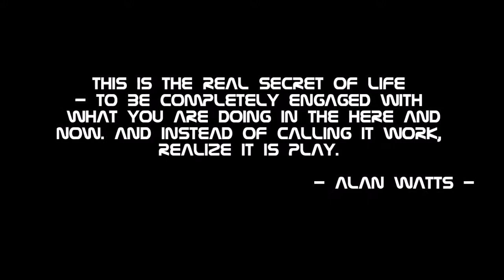Klangforscher - Mankind (Tomorrow Never Comes Edit)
♫ ► Title: Mankind (Tomorrow Never Comes Edit) Promo in der MM.Premium-Edition
♫ ► Artist: Klangforscher
♫ ► Direction: Deep House
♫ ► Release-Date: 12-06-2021